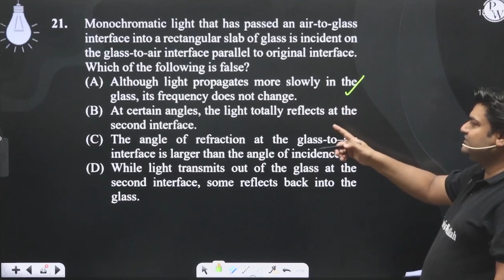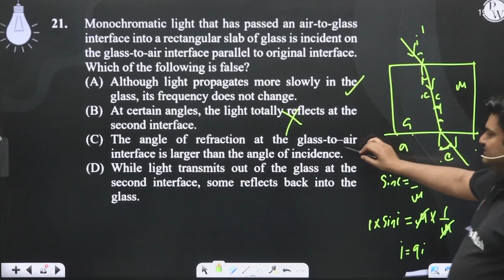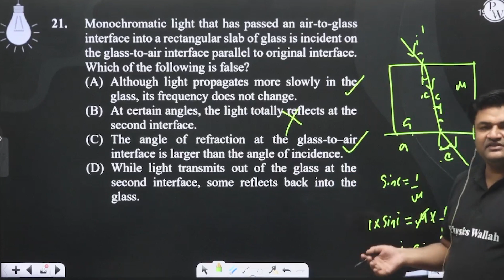Monochromatic light that has passed an air-to-glass interface into a rectangular slab of glass i....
Monochromatic light that has passed an air-to-glass interface into a rectangular slab of glass is incident on the glass-to-air interface parallel to original interface. Which of the following is false?